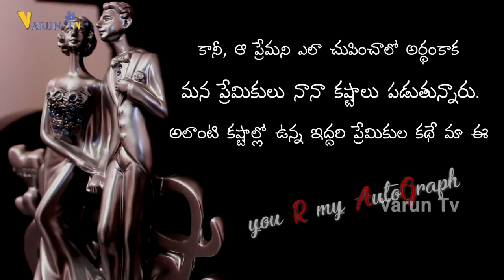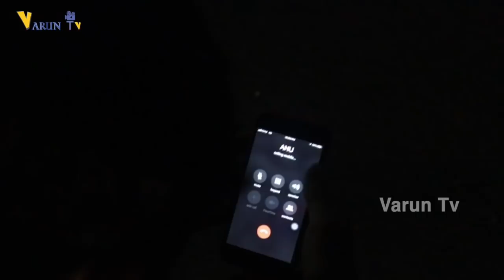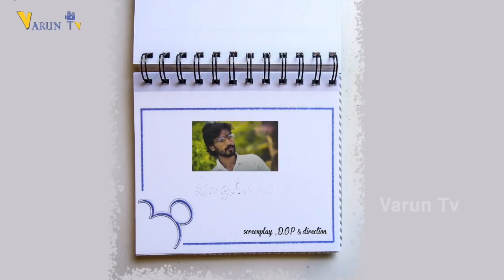You R My Autograph | Short Film | Nilesh Chopra, Mamatha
Watch Latest Telugu Short Film 'You R My Autograph'.

Cast : Nilesh Chopra, Mamatha, Durga Prasad, Ravinder, Sai Deep,
Vamshi and others.

Asst. DOP : Vinod Kumar
Editing : Arya Arun
Dialogues : Rajashekar Alagandula
Dubbing Artist : Manisha
Co-Director : Kodali Vamshi Kumar Netha
Producer : Jabardasth Karthik
Story : Nidhi Savitri
Screenplay, DOP & Direction : Raghava